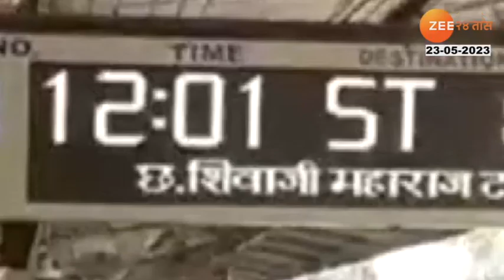Heart Attack, Cancer Statastics | धक्कादायक! मुंबईत दररोज हार्ट अटॅक आणि कॅन्सरमुळे 'इतके' मृत्यू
घड्याळ्याच्या काट्यावर धावणा-या मुंबईकरांसाठी सर्वात मोठी बातमी... तुमच्या आरोग्याकडे तुम्ही दुर्लक्ष करत असाल तर सावधान.. कारण दररोज सुमारे 26 मुंबईकरांचा हार्ट अटॅकमुळे मृत्यू होतोय.. तर कॅन्सर दररोज सुमारे 25 मुंबईकरांचा बळी घेतोय.. आरोग्य विभागाच्या आकडेवारीत ही धक्कादायक माहिती उघड झालीय... हार्ट अटॅक आणि कॅन्सरपाठोपाठ मुंबईकर किडनीच्या आजारांपासून जास्त धोका आहे.. कारण वर्षाला किडनी निकामी होण्याची 1 हजार 591 प्रकरणं समोर येतायत.. तेव्हा धकाधकीच्या जीवनातून थोडा वेळ काढा आणि आरोग्य जपा असाच सल्ला डॉक्टर्सनी मुंबईकरांना दिलाय...

Biggest news for Mumbaikars who are running on the clock... Be careful if you are neglecting your health.. Because every day around 26 Mumbaikars die due to heart attack.. Cancer kills around 25 Mumbaikars every day.. Health department statistics reveal this shocking information. Done..After heart attack and cancer, Mumbaikars are at the highest risk of kidney diseases.. Because 1 thousand 591 cases of kidney failure are reported every year.. Doctors have advised Mumbaikars to take some time out of the stressful life and take care of their health..

Social Media Links :
5 Minitat 25 Batmya । 5 मिनिटांत 25 बातम्या